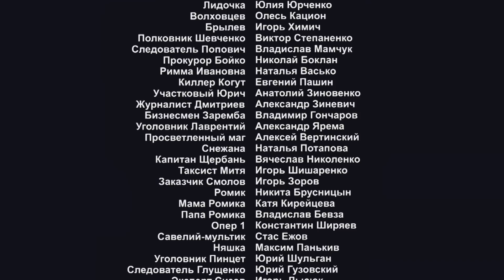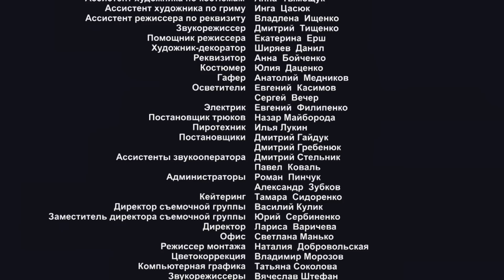УВЛЕКАТЕЛЬНЫЙ ДЕТЕКТИВ-НОВИНКА С ИЗЮМИНКОЙ! Следователь Горчакова. 6 Серия. Лучшие Детективы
Следователь убойного отдела Анна Горчакова благодаря своей интуиции и нестандартному мышлению расследует самые запутанные преступления. За это ее ценит руководство и любят сотрудники и подчиненные. Но вот на семью и личную жизнь у Горчаковой времени не остается. Муж Анны, шеф-повар и акционер элитного ресторана, настаивает, чтобы она уволилась из правоохранительных органов и, наконец, родила ребенка. Но при расследовании очередного убийства погибает ее сослуживец, и Горчакова не может оставить работу, пока не отомстит киллеру. А параллельно с поиском этого убийцы Горчакова вынуждена расследовать другие особо тяжкие преступления... Кроме того, в жизни главной героини начинаются постоянные конфликты с мужем...

Детектив, драма, криминальный фильм.
Режиссер: Вера Яковенко, Александр Сальников.
В ролях: Настя Задорожная, Антон Батырев, Виктор Бабак и др.